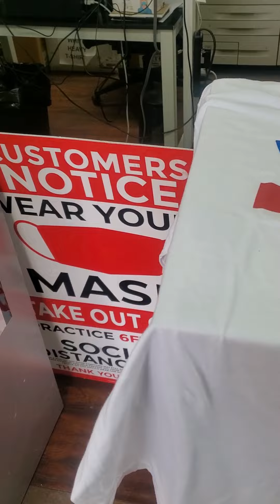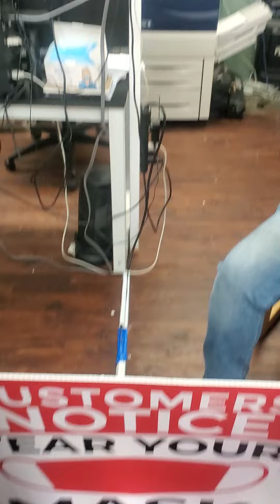family think I'm bugging but I'm so serious lord willing 🙏 it will come fruition Mrs Harrison RIP